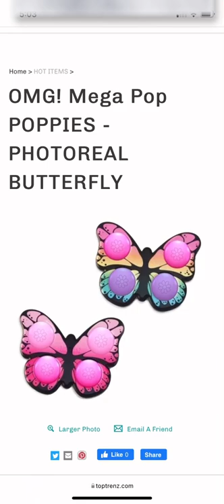Have you seen the new top trenz butterfly dimple